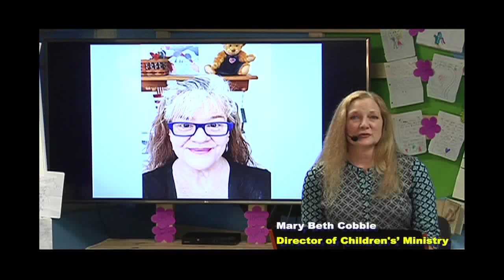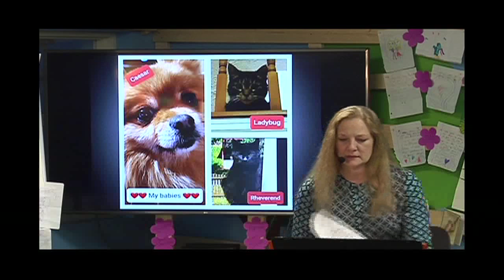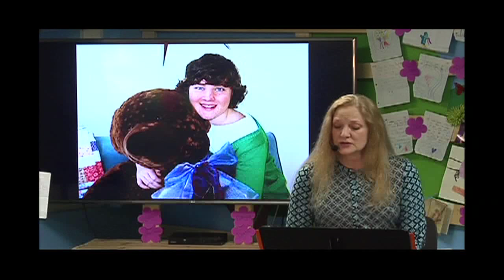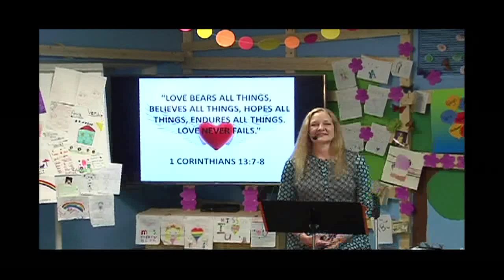Sunday Worship Service - June 7, 2020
Pastor David leads worship for June 7, 2020, speaking about Pentecost